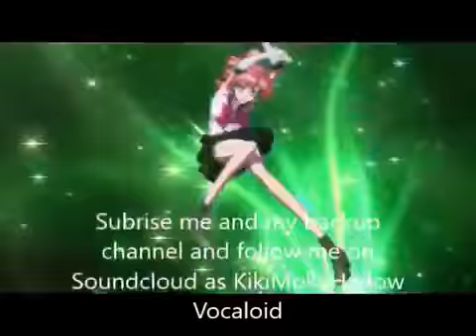Wee Woo-Pristin (Nightcore)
Wee Woo by Pristin